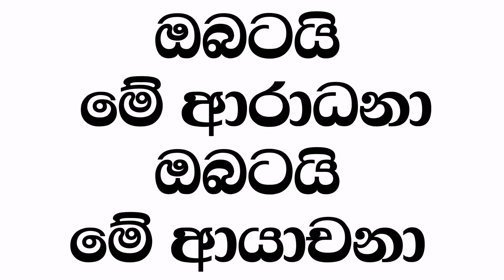Obatai Me Aradana Karaoke Acoustic Version | ඔබටයි මේ ආරාධනා කැරෝකේ